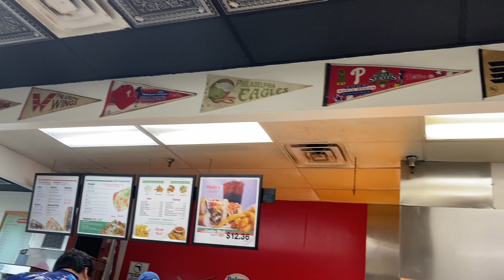Hunger Brothers pull up to Phillies in Pensacola, Florida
On our foodie journey we decided to stop by Phillies to see if the cheesesteaks are 🔥or 💧 Check out are videos as we deliver our opinions on the foods we try.